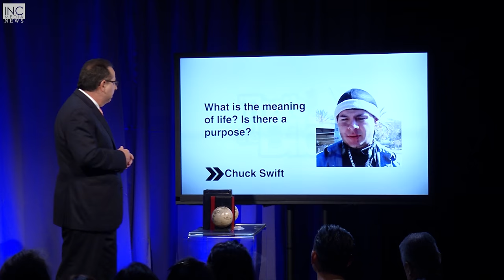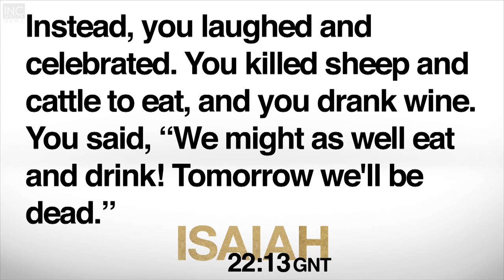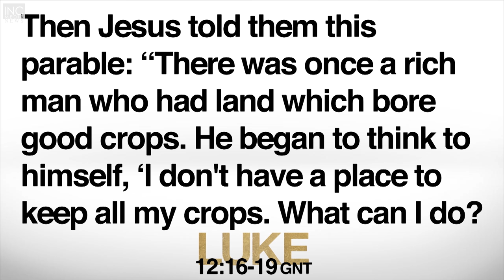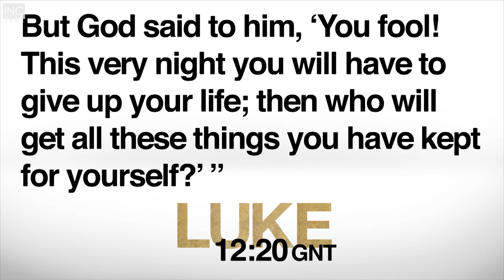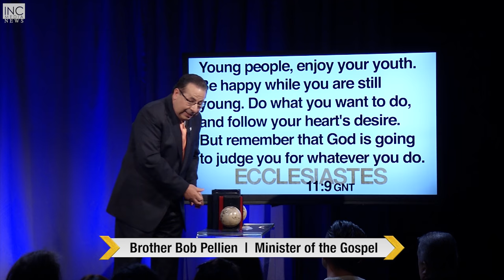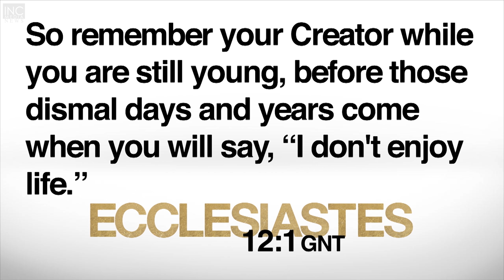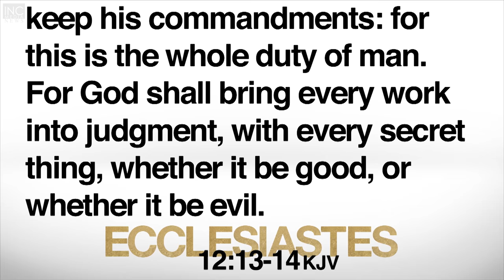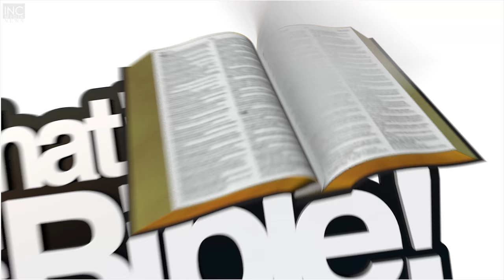What Is the Meaning of Life? | That's in the Bible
What is the meaning of life? Is there a purpose to life? You asked. The Bible answers.

Captions are provided for those who are deaf or hard of hearing. Done in association with the Christian Society For the Deaf (CSD)